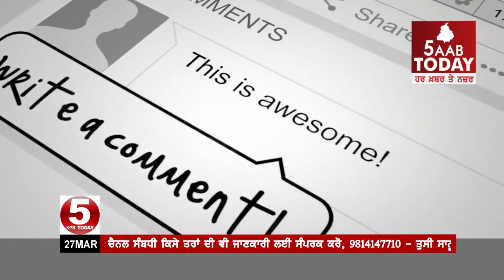ਕੈਪਟਨ ਦੀ ਅੰਗਰੇਜ਼ੀ ਤੋਂ ਬੈਂਸ ਔਖੇ ,ਕਿਹਾ ਸਦਨ ਚ ਪੰਜਾਬੀ ਬੋਲਣ ਸੀ ਐਮ,Simarjit Bains angery on Captain English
ਕੈਪਟਨ ਦੀ ਅੰਗਰੇਜ਼ੀ ਤੋਂ ਬੈਂਸ ਔਖੇ ,ਕਿਹਾ ਸਦਨ ਪੰਜਾਬੀ ਚ ਬੋਲਣ ਸੀ ਐਮ
ਸਿਮਰਜੀਤ ਬੈਂਸ ਨੇ ਕਿਹਾ ਮੈਨੂੰ ਸਮਝ ਨਹੀਂ ਆਂਦੀ ਕੈਪਟਨ ਕੀ ਬੋਲਦੇ ਹਨ
ਲੋਕ ਇਨਸਾਫ ਪਾਰਟੀ ਦੇ ਮੁਖੀ ਨੇ ਸਪੀਕਰ ਨੂੰ ਕਿਹਾ ਜਾ ਮੁਖ ਮੰਤਰੀ ਨੂੰ ਪੰਜਾਬੀ ਬੋਲਣ ਬਾਰੇ ਕਹੋ
ਜਾ ਸਾਨੂੰ ਅੰਗਰੇਜ਼ੀ ਸਮਝਣ ਵਾਲਾ ਦਿਓ ਸਾਫਟਵੇਅਰWebsite: